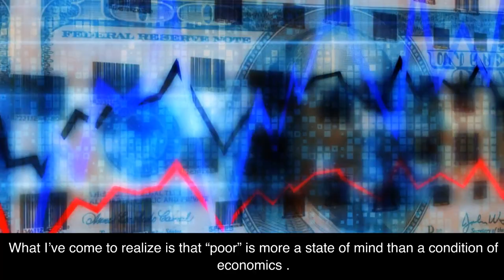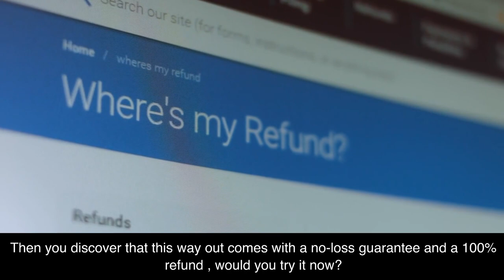Why Did Create AI Income? Reason 2 - Too Much Suffering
There is too much suffering going on in the world. From health ailments and addictions, racism, prejudice, abuse, depression,
cancer, wars, tyranny and financial struggling, there is far too much struggle. If I could help with any of that I would. And I can.
AI Income solves the problem of financial struggles, of financial hardship and of trying to make ends meet. Stop the issue of
financial hardship. AI Income is the solution.